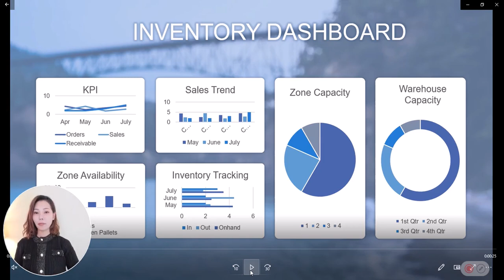3D Inventory - Viewing warehouse inventory in real-time 3D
We map your WMS to 3D Inventory. Then you shall see all your inventory in 3D warehouse visualization. The digital twin warehouse transformation is extended to connect to WMS. Presenting inventory in real-time 3D.